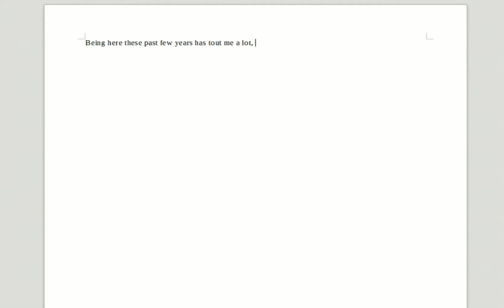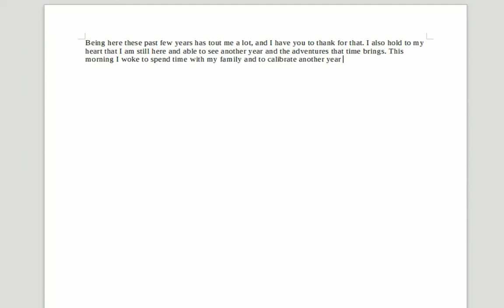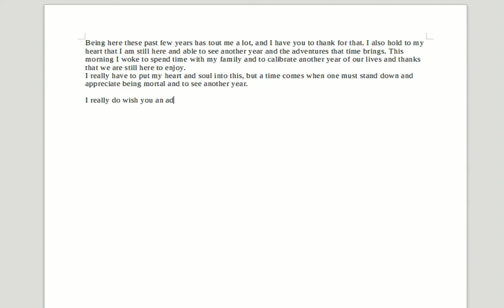Christmas Compilation | 2017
So this is Christmas, and what have we done? Another year over and a new one just begun. The old and the young!

A very merry Christmas and a happy new year! Let's hope it's a good one without any fear!